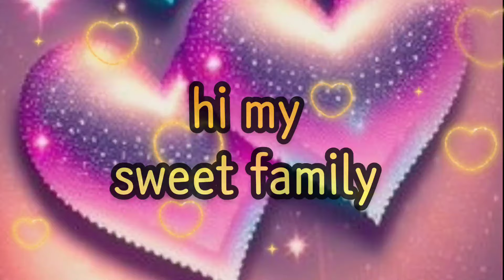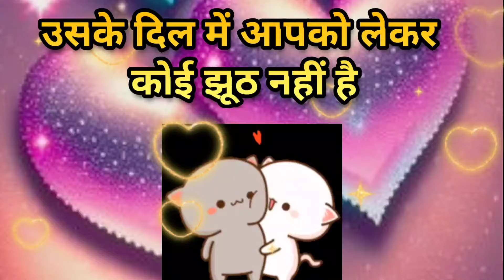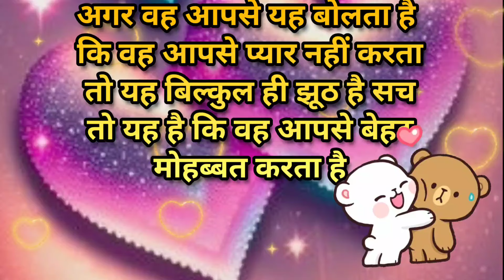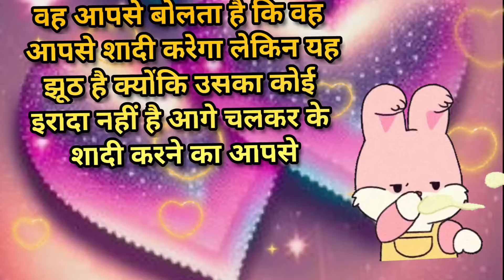उसके दिल में कौन सा सच या क्या झूठ है आपके बारे में/choose one number/love quiz game/love game#love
vandana quiz
vandana games
couple games
love quizzes
love game

vandana quiz
vandana games
vandana